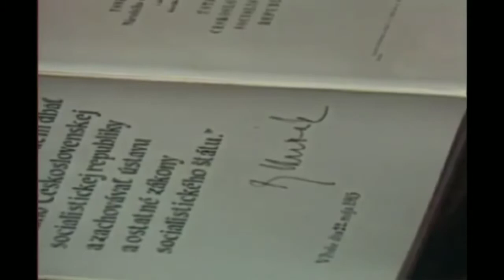Czechoslovak Anthem - Gustáv Husák Presidential Inauguration